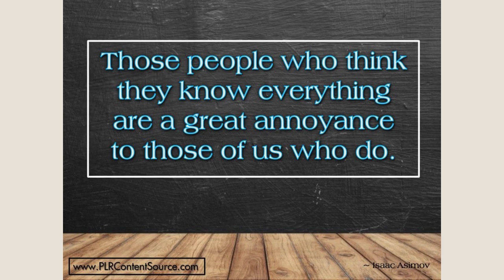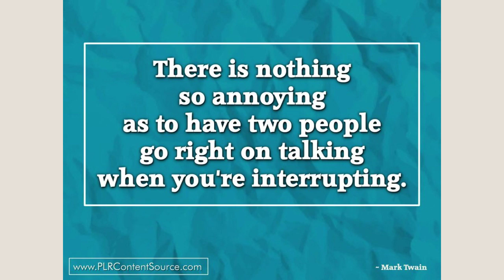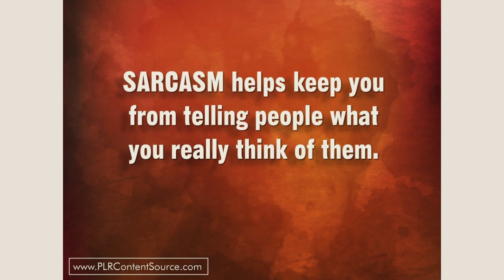Communication Words of Wisdom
Communication words of wisdom that will make you think, smile and inspire you to get through your day with a lift in your step. If you appreciate this content, you can find lots more like it, that you are free to use for your own purposes, at my site.